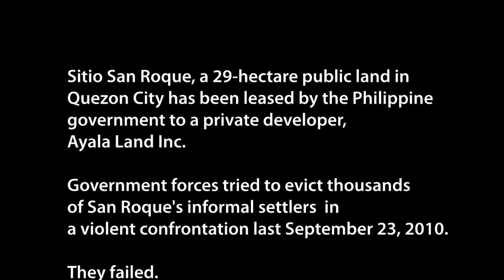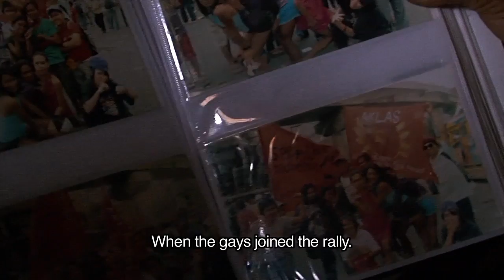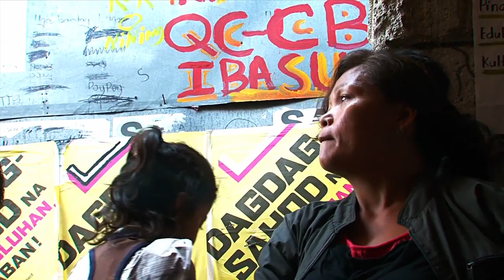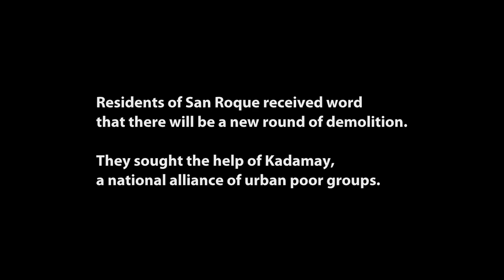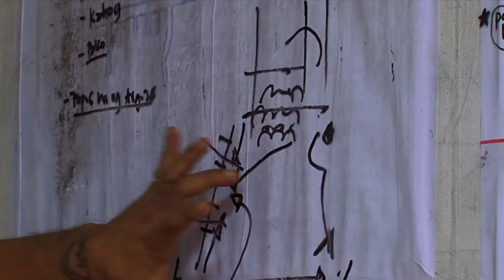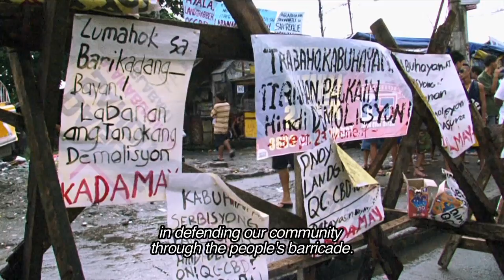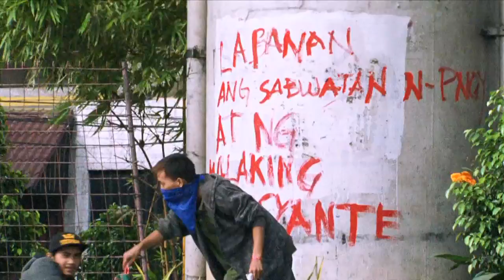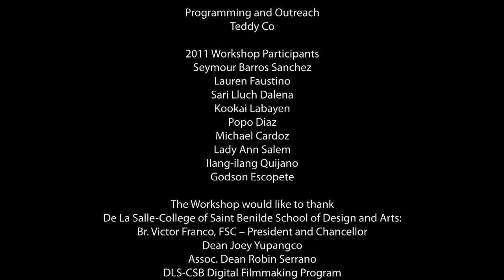Puso ng Lungsod (Heart of the City)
A film by Ilang-Ilang Quijano